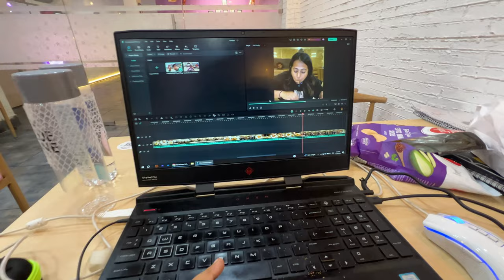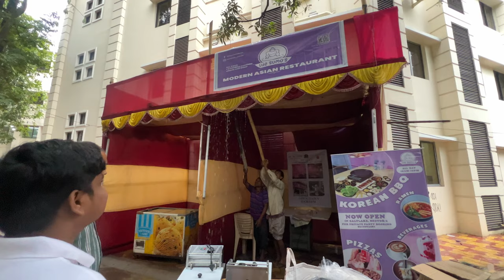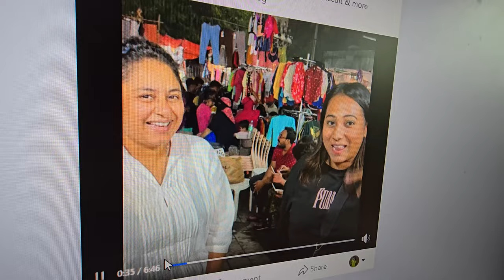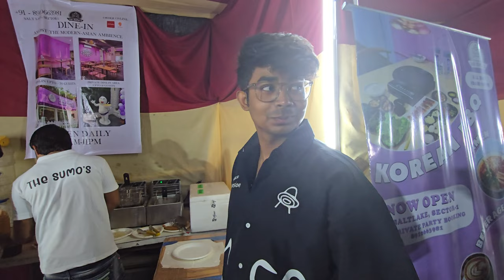VLOG-20 Setting up Food Stall, Behind the Scene Preparation, College Masti, Gratitude & More!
Satisfy Your Daily Cravings here😋